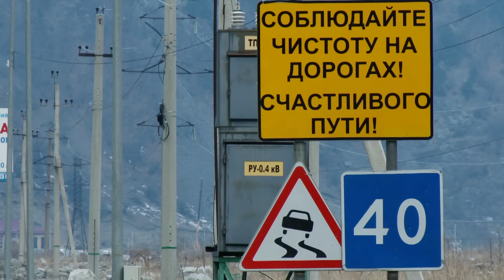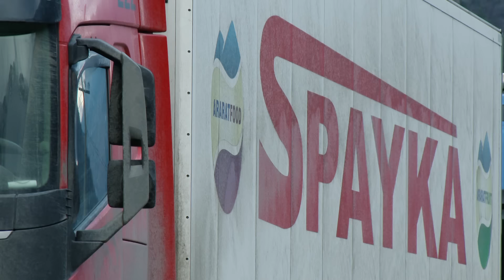Լարսում մնացած բեռնատարների վարորդներին կտրամադրվի անհրաժեշտ օգնություն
ՀՀ տրանսպորտի, կապի և տեղեկատվական տեխնոլոգիաների նախարար Վահան Մարտիրոսյանը դեկտեմբերի 13-ին այցելել է Ստեփանծմինդա - Լարս ճանապարհահատված՝ տեղում ծանոթանալու իրավիճակին...